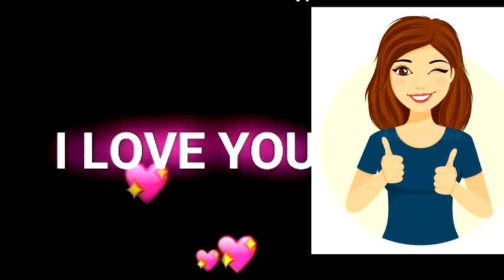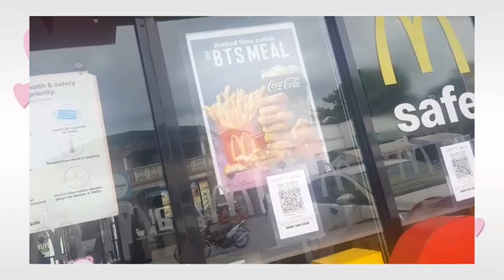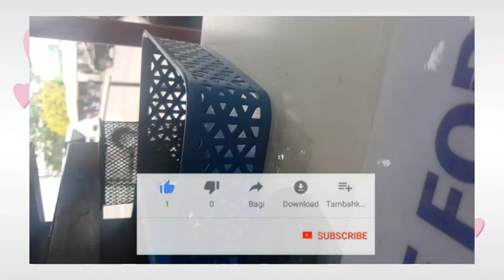MCDO2021 HAPPY MEAL VERSUS JOLLIBEE KIDDIE MEAL TOYS REVIEW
JOLLIBEE  KIDDIE MEAL 2020 JOLLIBEE KIDDIE CLUB
JOLLIBEE KIDDIE MEAL 2019
JOLLIBEE KIDDIE MEAL 2021
MCDO HAPPY MEAL 2019 MCDONALD'S HAPPY MEAL 2021